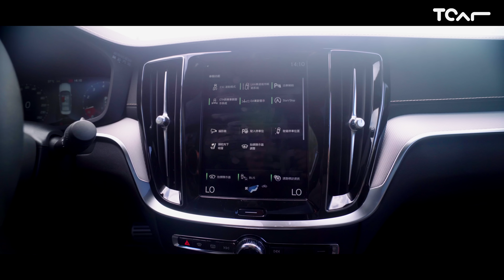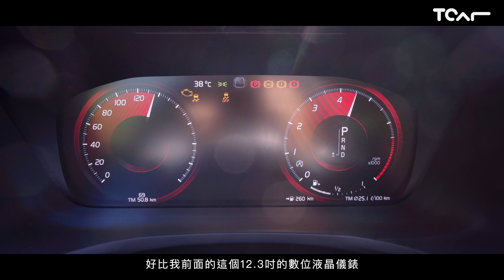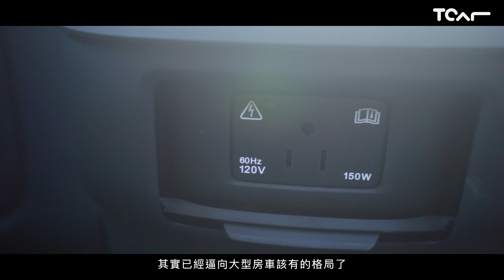【新車試駕】源自對Sedan的熱愛 Volvo S60 T5 R-Design 官人試駕 -TCar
當今世道SUV與Wagon正在浪頭之上，然而VOLVO卻始終沒有遺忘那些喜愛Sedan的車迷，就讓全新的S60喚起你對Sedan的熱愛吧！！！